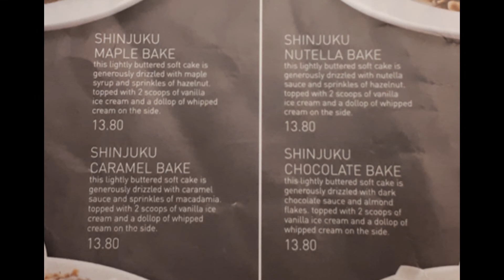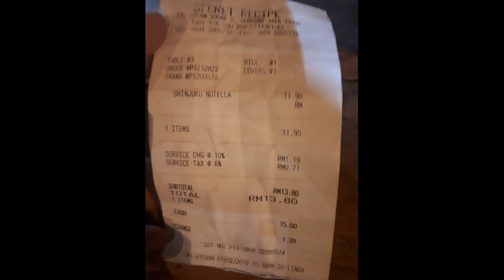SHINJUKU AT SECRET RECIPE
x payah description panjang2 kowd.. sebab dalam video aku dah beleter panjang dah.. so please sedekah subscribe, like and comment jaa kat video keyh? jasa anda amatlah ku kenangi.. hanya doa yg mampu ku balas sebagai ganjaran